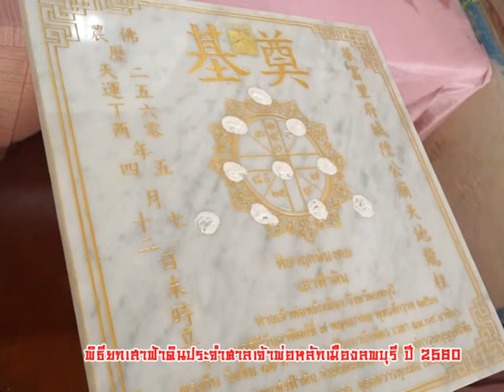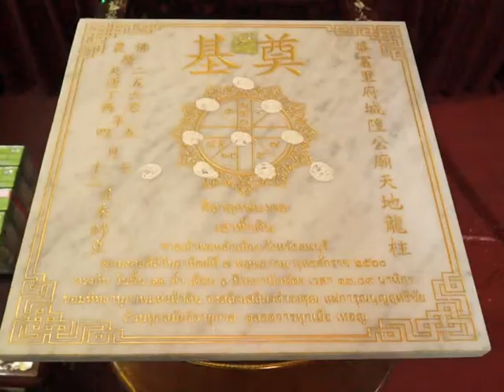พิธียกเสาฟ้าดิน ศาลเจ้าพ่อหลักเมืองลพบุรี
สามารถชม วานรแชนแนล ช่อง 6 เคเบิ้ลทีวีลพบุรี แอพพลิเคชั่น thailand television network ทั่วโลก ตาม (วัน-เวลา/ประเทศไทย) สดๆส่งตรงจากประเทศไทย ออกอากาศประเทศสหรัฐอเมริกาและสามารับชมได้ทั่วโลกโดยไม่เสียค่าใช้จ่ายใดๆทั้งสิ้นในการรับชม พร้อมกันได้ที่หน้าจอโทรทัศน์ของท่าน ผ่านอุปกรณ์ Roku ทุกรุ่น ที่ Thailand Television Network หมวดกลุ่มช่อง ASEAN International TV วานรเรดิโอ FM 94.50 MHz.  ดูช่อง วานรแชนแนล ช่อง 6 ถ่ายทอดสด ผ่านทาง และ แอปพลิเคชั่น Android Thailand Television Network และระบบ IOS รับชมผ่าน โทร , 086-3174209 ,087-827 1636